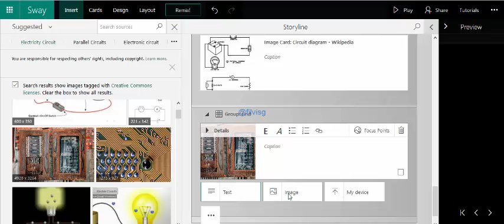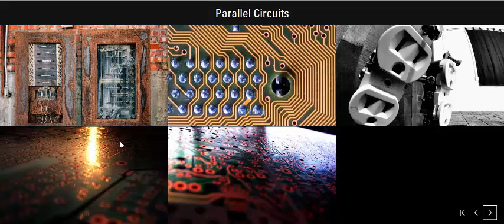Tips for Sway - In my classroom: Insert images in Group effect “Grid”